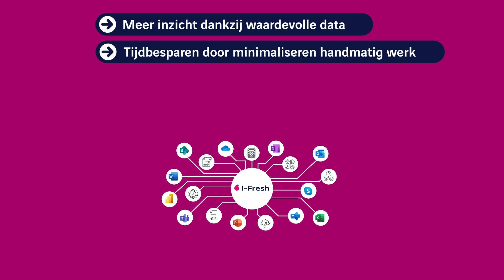Zo helpt ERP systeem 'I-Fresh' jouw agrofood bedrijf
Jouw rol als agrofood bedrijf in de foodketen is cruciaal om producten zo snel en vers mogelijk bij je afnemers te krijgen. De steeds veranderende wet- en regelgeving maakt dit soms knap lastig. In deze video zie je hoe je met een ERP systeem als I-Fresh geholpen bent!